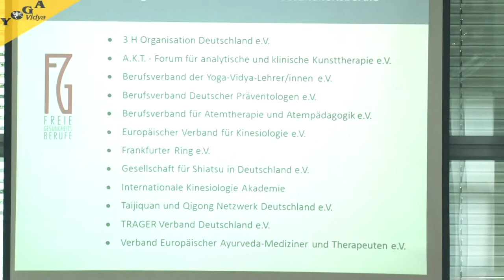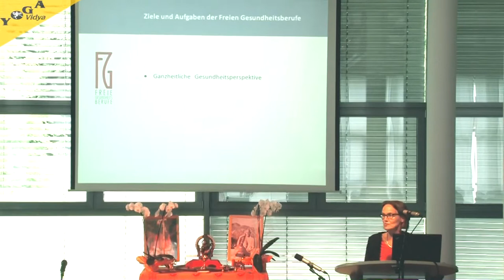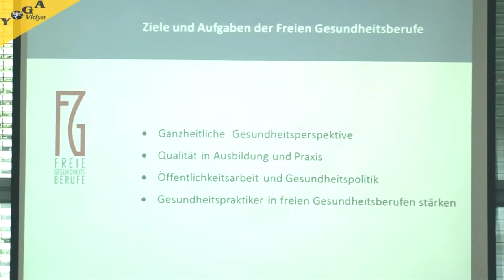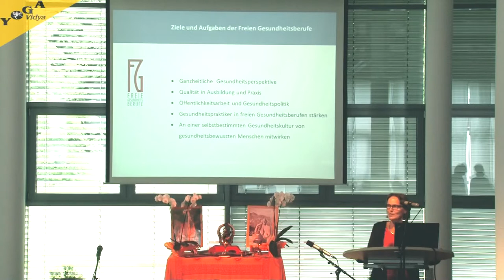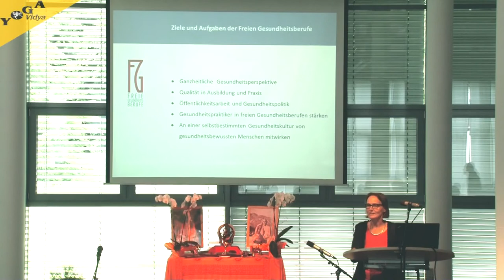Eröffnungsansprache von Sukadev Bretz - 2. Business-Yoga-Kongress im Juni 2012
Zum 2.Mal fand im Juni 2012 der Business-Yoga-Kongress bei Yoga-Vidya Bad Meinberg statt. Organisiert wurde der Kongress durch den Berufsverband der Yoga-Vidya-Lehrer/innen in Kooperation mit Yogabiz Sukadev Bretz, Gründer und Leiter von Yoga-Vidya gleichermaßen 1. Vorsitzender des Berufsverbandes der Yoga Vidya Lehrer/innen e.V (BYV) spricht über die immer größer werdende Bedeutung von Yoga im Business. Die enorm schnelle und weitgefächerte Wirtschaftsentwicklung stellt hohe Ansprüche an Alle. Durch die Integration der jahrtausende alten Werte des Yoga besteht die große Chance, dass die Entwicklung auf menschenwürdige Weise geschieht . Er verliest das Grußwort des Schirmherrn des Kongresses, Dr. Gerald Grisse, ehem. Generaldirektor Verwaltung der EZB. Maria Klaas von der IHK Lippe zu Detmold und Frau Birgit Naphausen vom Dachverband freie und gesundheitsfördernde Berufe begrüßen ebenfalls die Teilnehmer.